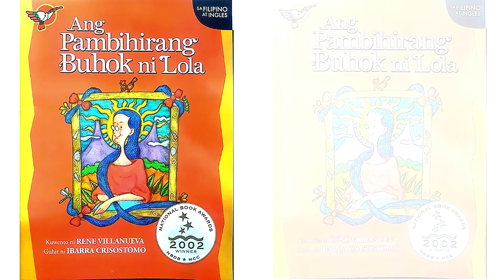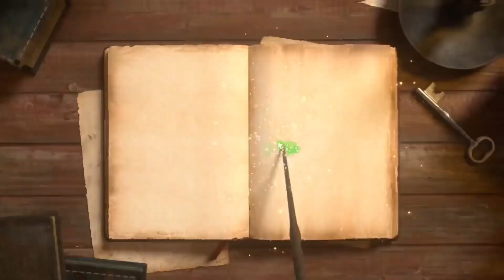e-TSN on Filipino Elderly Week (Tabuco CS)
Month: OCTOBER
Observance: Filipino Elderly Week
Contest: Story Retelling
Contestant: Grade 3

School: Tabuco Central School
District: Naga West District I
Contestant/s: Brynn Miel Matos Briones
Coach: Bernadette A. Bayaban
Crew: Roselin A. Ilao
Videographer: Maria Lourdes E. Libranda
Director: Karen Claire F. Bombales, Imel O. Sta. Romana
School English Coordinator: Josephine N. Cornejo
School Head: Luis P. Marasigan
PSDS: Dante R. Santelices